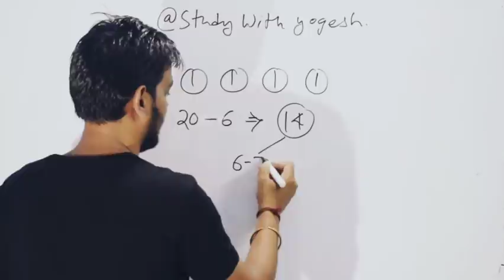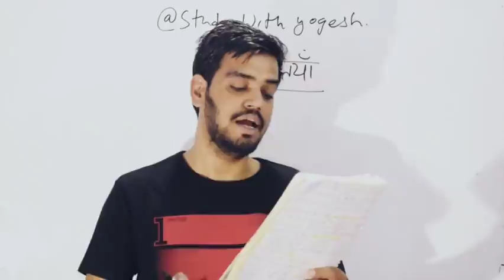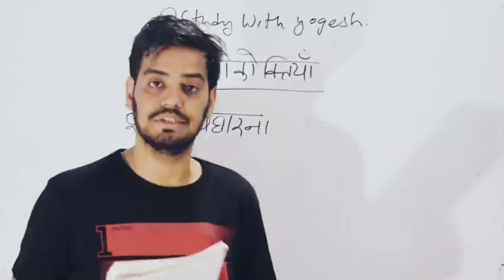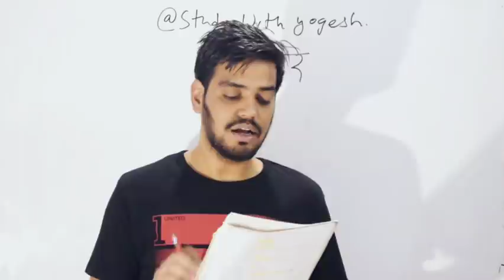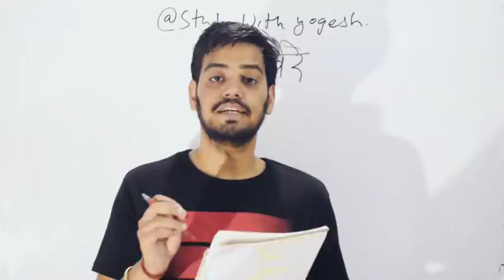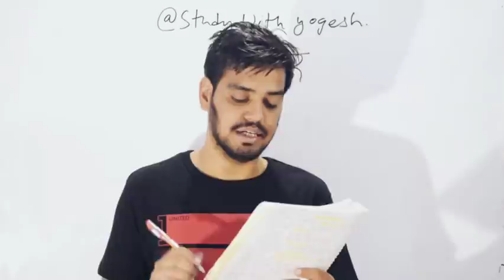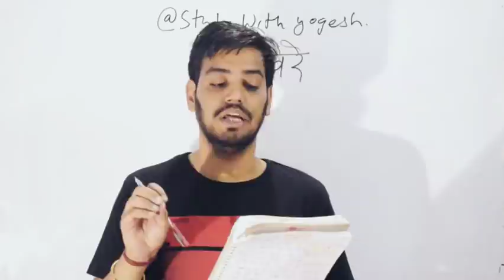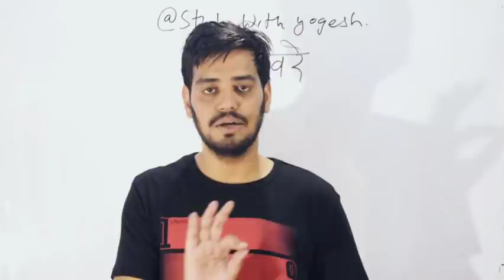Uksssc exam Hindi- मुहावरे और लोकोक्तियाँ ।। Hindi for All government exam ।। मुहावरे ।। लोकोक्तियाँ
आपके सलेब्स के हिसाब से हिंदी व्याकरण का अगला भाग आपके लिए. खूब मेहनत कीजिये😊

हिंदी के अन्य भागों का लिंक-